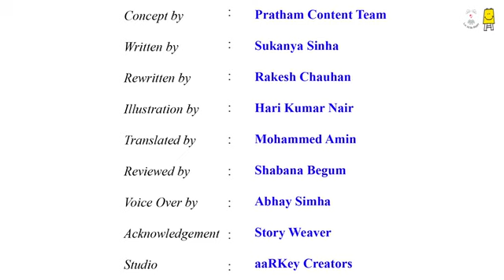Bhaari kitna bhaari (Kannada) | ಭಾರ ಎಷ್ಟು ಭಾರ ?